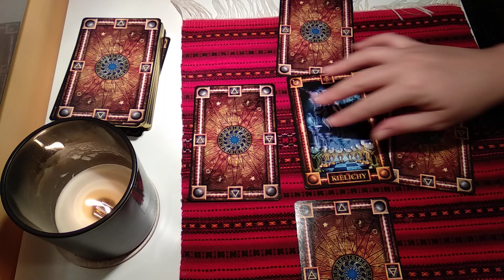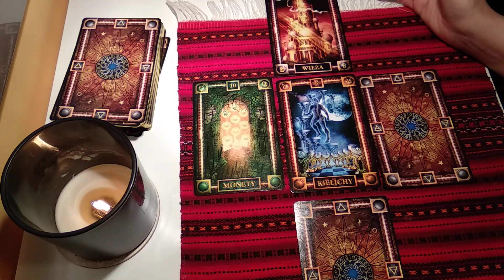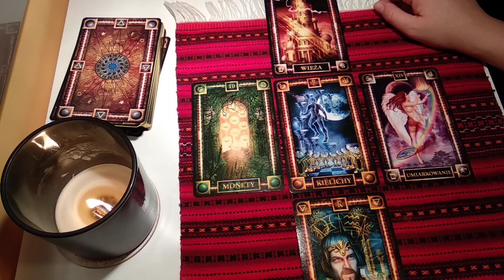Karty Dnia Czwartek 23.08.2018